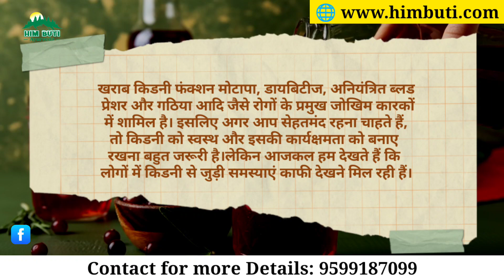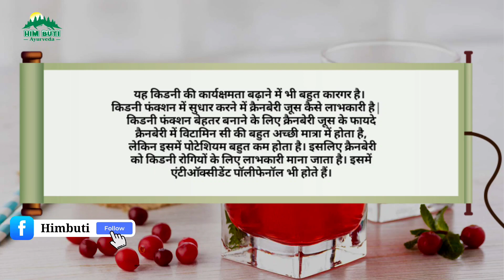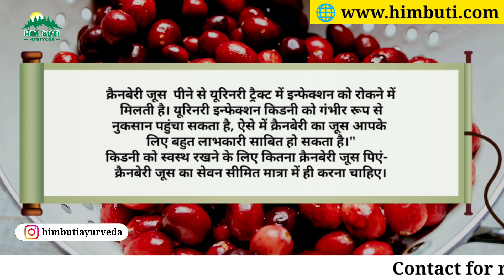Benefits of Cranberry in Kidney Disease | करौंदे के फायदे | Cranberry Juice for Kidney Infection